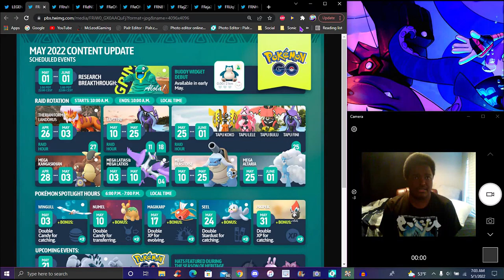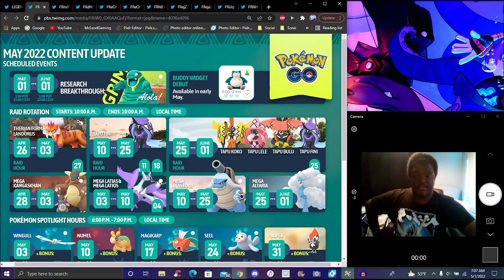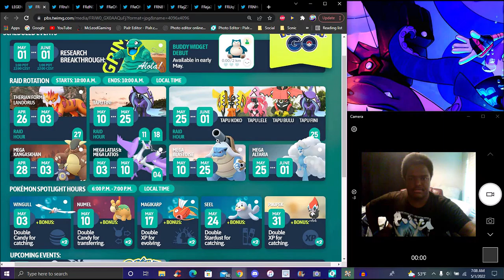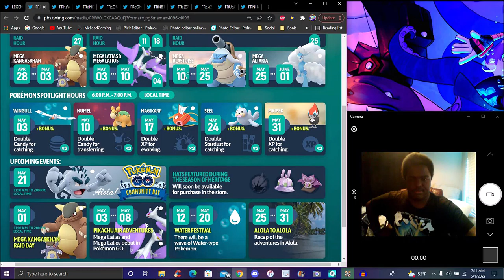OMEGA HYPE POGGERS!!! ??? MAY 2022 BUDDY WIDGET + TAPU RAID WEEK + WATER FESTIVAL!!! ??? POKEMON GO!